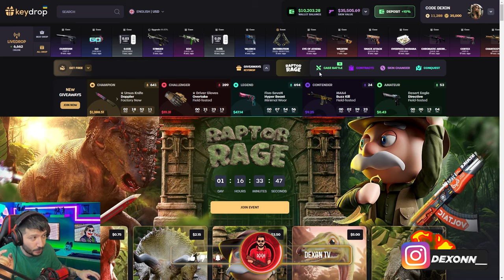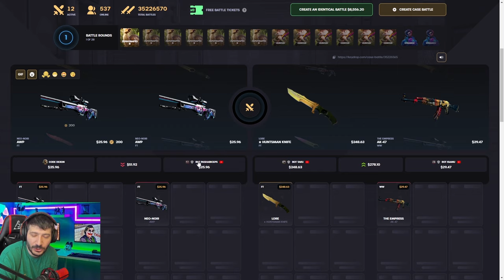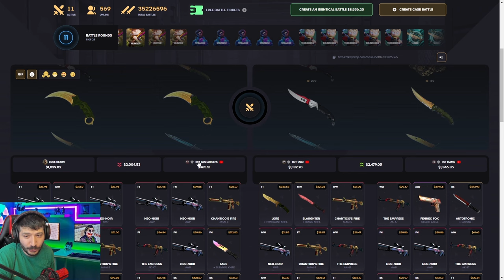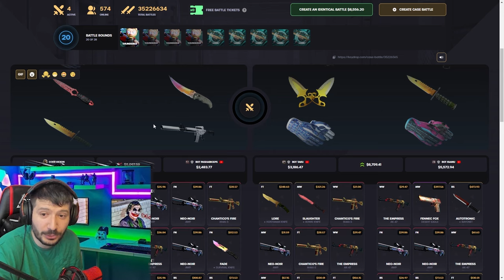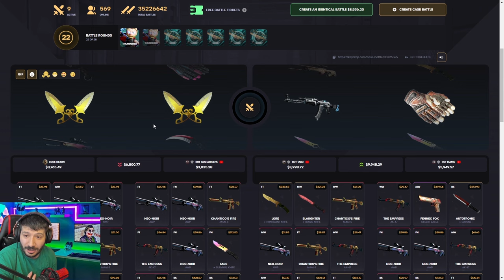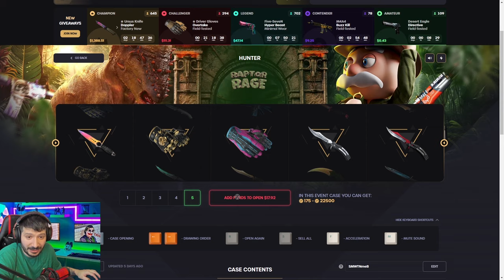ELLER YUKARI BU BİR SOYGUNDUR Keydrop Promo Code 2024 giveaways